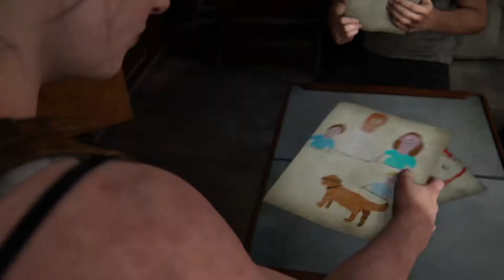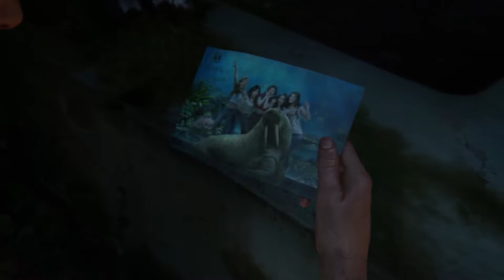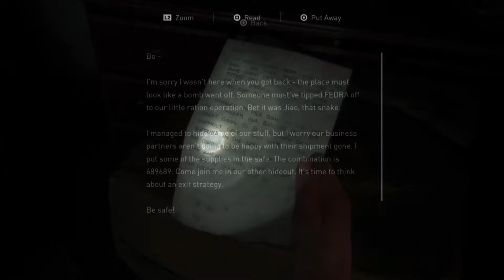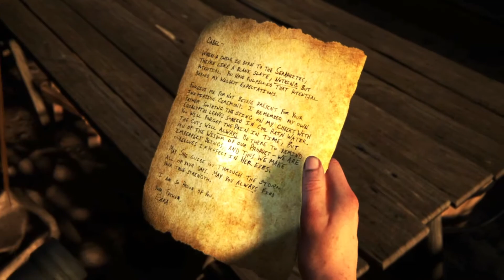THIS WOMAN IS COMING ON TOO STRONG! | The Last of Us 2 [Part 15]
I still dont understand why we need to play as abby but the story must go on.